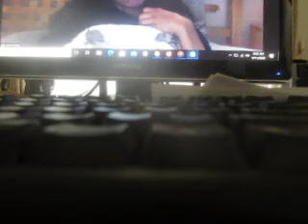MVI 0001 - Disneyland's Mickey & Friends Tram Ride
Disneyland's Mickey & Friends Tram Ride: The Toyota Highlander, also known as the Toyota Kluger (Japanese: トヨタ・クルーガー, Toyota Kurūgā), is a mid-size crossover SUV produced by Toyota. It is built on the same platform as used on the Camry.[1]

Announced in April 2000 at the New York International Auto Show and arriving in late 2000 in Japan and January 2001 in North America, the Highlander became one of the first car-based mid-size SUV or mid-size crossovers.[2] The Highlander is the crossover counterpart to the more rugged, truck-based mid-size 4Runner and became Toyota's best-selling SUV before being surpassed by the smaller RAV4 in 2006. In Japan, the Kluger is exclusive to dealership network called Toyota NETZ as a larger alternative to the RAV4.

Unable to use the Highlander nameplate in Japan and Australia because of a trademarked Hyundai Terracan trim line, Toyota calls the vehicle the Toyota Kluger (pronounced Klu-ger) there. The name is derived from the German word klug, which means smart or clever ("Kluger" meaning "one who is smart").[3]

The Highlander (or Kluger in Japan and Australia) shared a platform with its XU30 series Lexus RX/Toyota Harrier cousin. It came in five (2001–2007) and seven-seat (2004–2007) configurations and became a sales success for Toyota in a number of markets across the world. The Highlander came standard with front wheel drive and offered all wheel drive (50:50 front:rear fixed torque split). Unlike Toyota's own 4Runner and other mid-sized competitors such as the Jeep Grand Cherokee, or Chevrolet TrailBlazer, the Highlander aimed for on-road comfort with its unibody construction and independent rear suspension. Although it was longer than the 1996–2002 4Runner available at the time it was launched, the Highlander was surpassed in length by the redesigned 4Runner in 2002.

The Highlander was available in three trim lines in the United States: the base model, the Sport model, and the Limited model. The base and Limited models were present when the Highlander was initially introduced, while the Sport model was introduced in March 2006. In Japan, it is regarded as a luxury vehicle as the Kluger exceeds Japanese Government regulations regulating engine displacement and exterior dimensions.

In 2004 the wheels on the Limited trim changed from a six-spoke to a five-spoke alloy. The base-model Highlander wheels also changed from steel-rims to the alloy wheels that were on the 2001–2003 model year Highlander Limited and B-Package. The Sport models had a distinctive grille design, differentiating themselves from the non-Sport models. Wheel styling also serves to differentiate the various models—the hybrid sports a unique twin-spoke design.

The Kluger was introduced to Australia in October 2003. It was available in three guises: CV, CVX, and Grande. A limited edition CV Sport model was also released in 2006. There was no hybrid model available in Australia. The only engine offered was the 3.3-liter 3MZ-FE V6. Typical fuel economy using the Australian standard testing regime is 12.3 L/100 km (23.0 mpg‑imp; 19.1 mpg‑US).

Engines:

    2001–2007 2.4 L 2AZ-FE I4,116 kW (155 hp)
    2001–2003 3.0 L 1MZ-FE V6, 151 kW (203 hp)
    2004–2007 3.3 L 3MZ-FE V6, 168 kW (225 hp)

The 3.0-liter engine was able to propel the Kluger from 0–60 mph in approximately 8.8 seconds. In 2004 the Kluger was given a new 3.3-liter V6 engine to compete with the more powerful V6 offerings from its competitors, mainly the Nissan Murano and the Honda Pilot. The larger engine made it possible for the Kluger to reach 0 to 97 km/h (60 mph) in 7.8 seconds.

The Japanese and Australian Kluger was released with a center console integrated with the dashboard, while the North American Highlander initially lacked this integrated center console. The integrated center console was introduced in all US Highlanders and in Canadian Limited Highlanders in 2001, for the 2002 model year, and in all Canadian Highlanders in 2003, for the 2004 model year. However, for these early Highlanders without the integrated center console, a smaller non-integrated stand-alone center console was available as an option, which was installed at the factory or could be installed by the dealer.

In 2003, for the 2004 model year, in addition to the 3.3-liter engine, V6-powered models were equipped with a new five-speed automatic transmission, replacing the four-speed automatic transmission, while the inline-four models continued to use the old four-speed. This year also saw the introduction of the optional third row seat allowing for two additional passengers. The center console, which was previously exclusive to the top trim level, is now standard across all trims. The unibody was slightly modified behind the second row seats to include a depression in the trunk floor able to accommodate the optional third row seating.